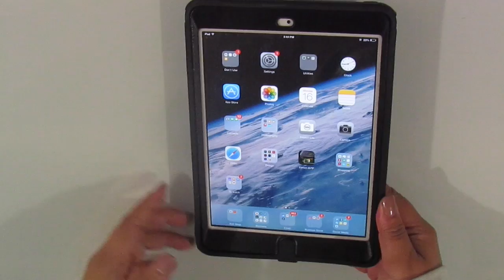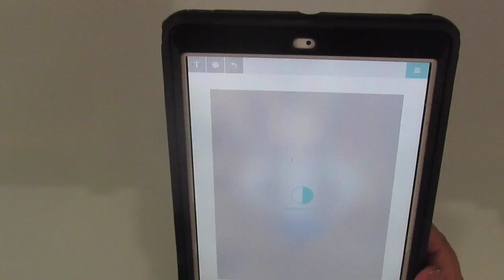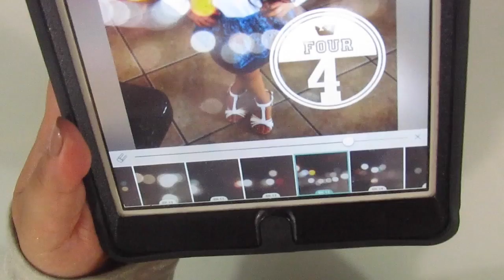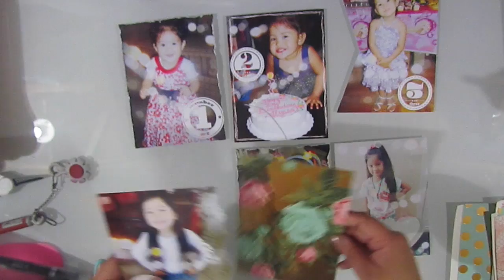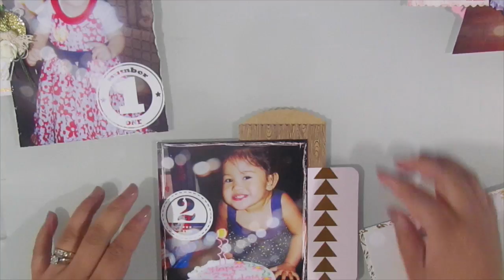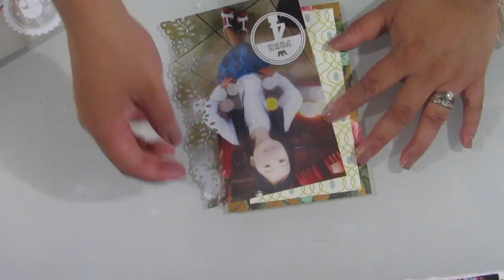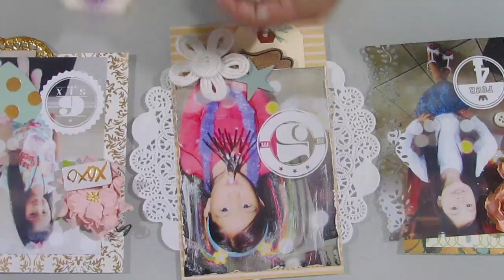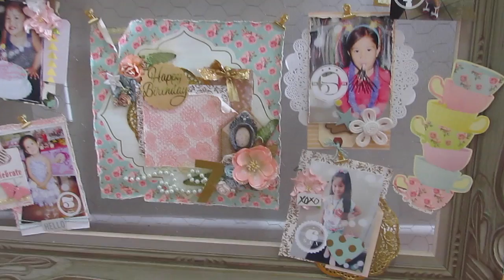TEA PARTY EDITION - DIY ALTERED FRAME |The Viaje Family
OPEN AND READ

Hey everyone! I created this Chicken wire frame project for my daughter's 7th Tea Party Birthday celebration we are having for her. I hope this gives you some inspiration to work on a similar project.